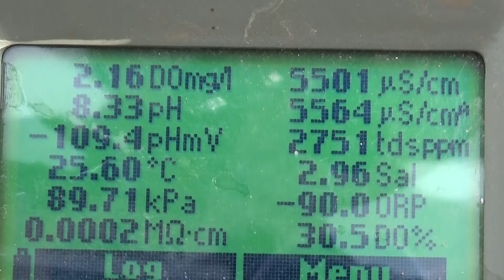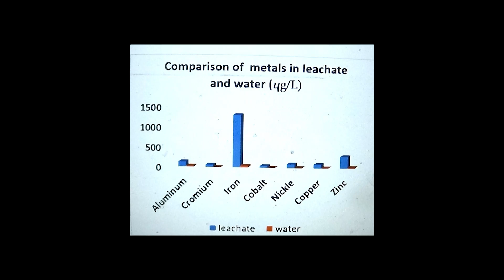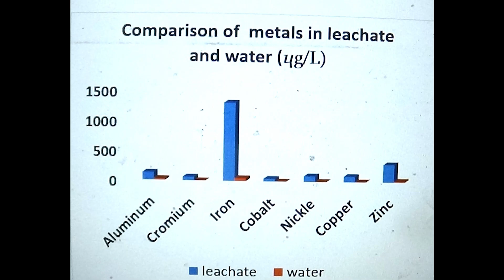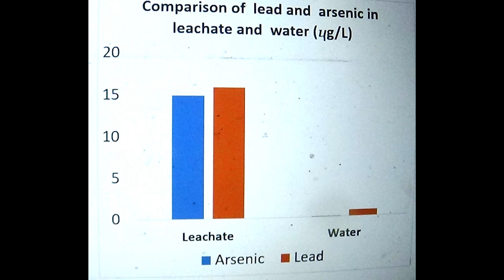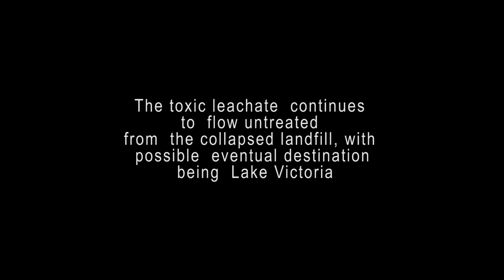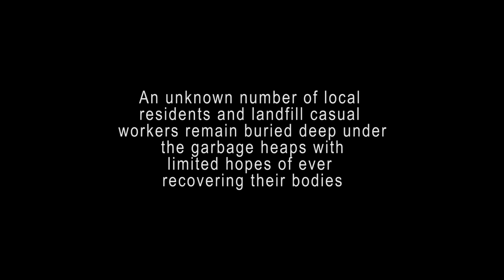Environmental effects of Kiteezi landfill in Uganda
The video explores  the advantages, challenges and  risks of using landfills  for municipal waste disposal, backed  by  scientific findings. Recent events  surrounding the collapse of  Kiteezi  landfill in Uganda feature in  the  content.